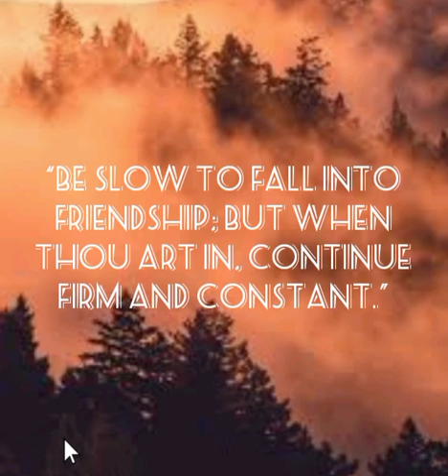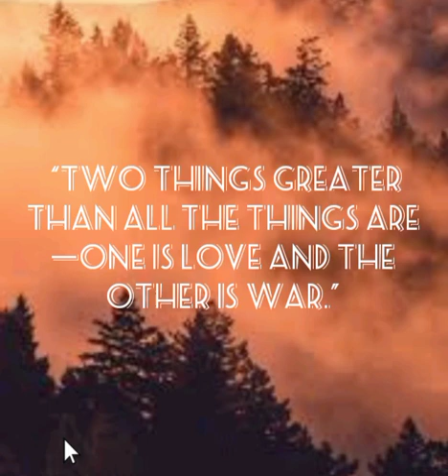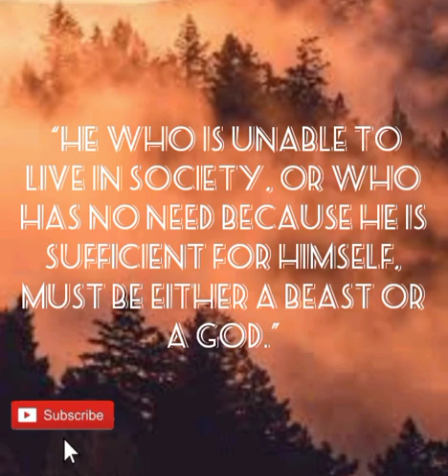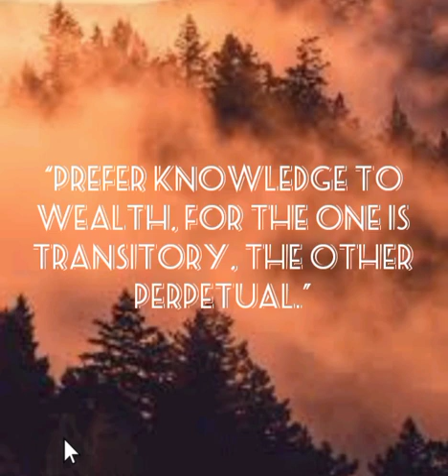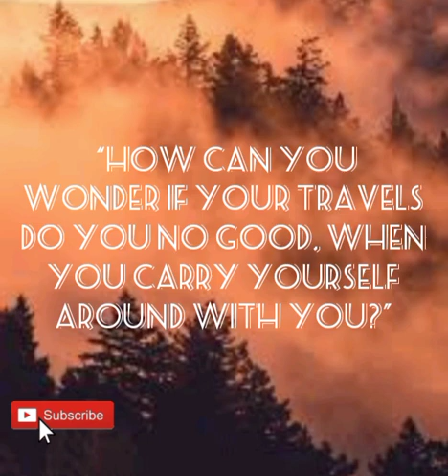WORLD BEST MOTIVATIONAL QUOTES OF SOCRATE